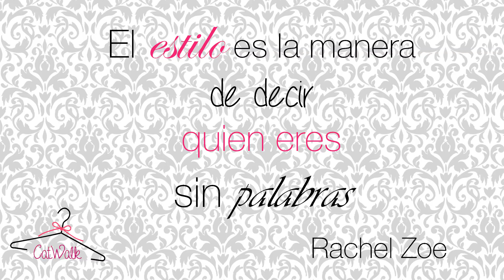Como hacer Pulseras de ligas y cadenas - rápidas y fáciles - DIY Moda Catwalk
¿Te gustaron estas pulseras? En este tutorial te enseño como hacer estas lindas pulseras

Cuentame que color de ligas usarías?

Materiales a utilizar:

-Ligas para el cabello de colores
-Cadena con eslabones gruesos
-Pinzas de corte
-Pinzas de punta plana

Recuerda usar CatwalkManualidades para compartir y comentar este videito :)

VIDEO MINI TIP: DOMINGOS